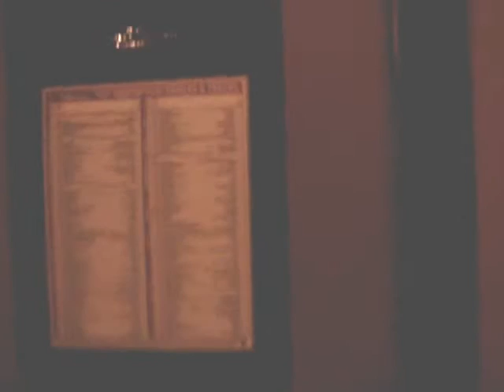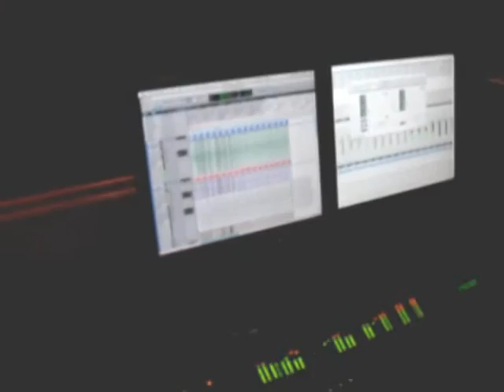@ murder inc. studios/tour of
t3am @ CH/murder inc. studio buggin in the wee hours of the morning.  and a small tour of the stu